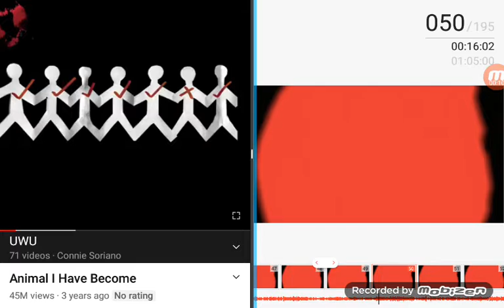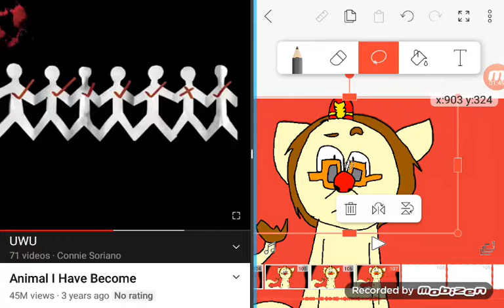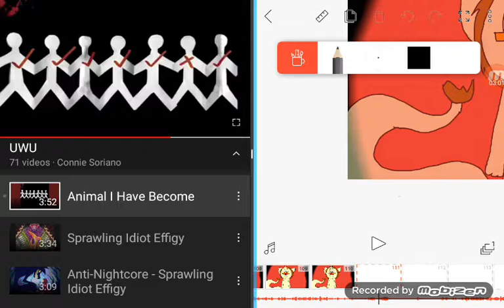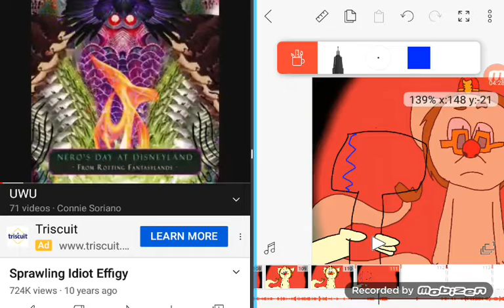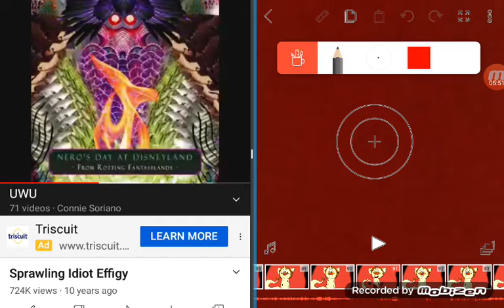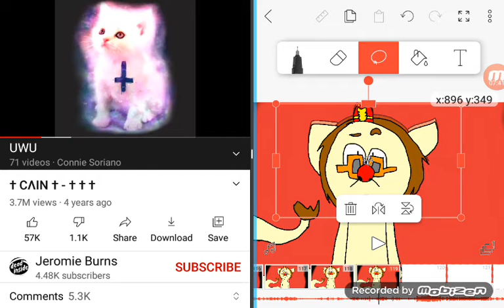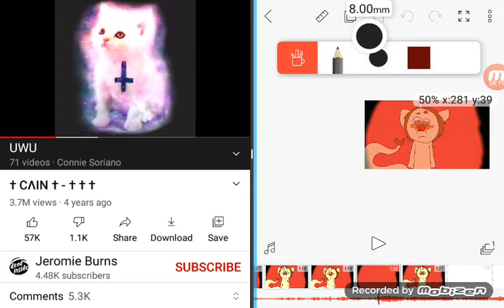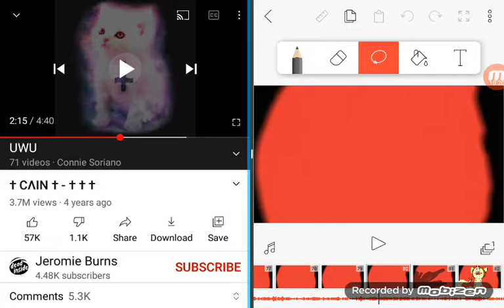finishing my new animation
I was thinking I can make a new animation about like 2 hours ago but I hope you would like you guys I was trying to not make any sound so you guys can hear the music in the musical be in the description anyway I hope you like you guys